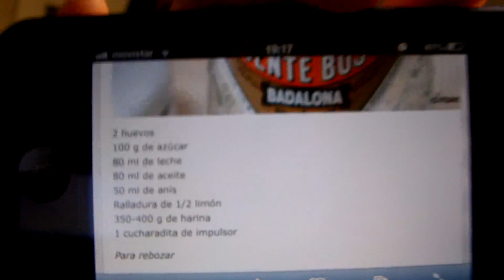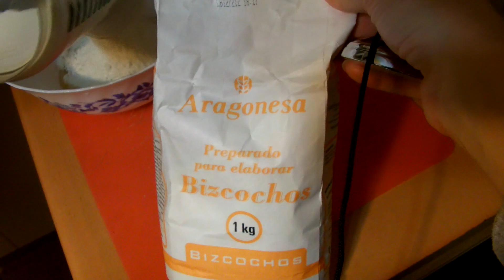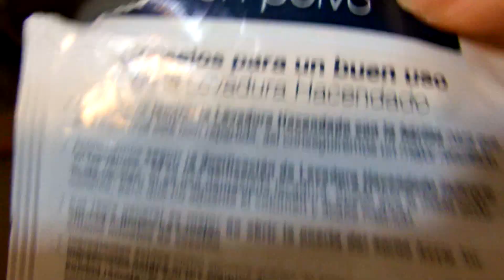DESAYUNO: HOY ROSQUILLAS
Hola ¡¡¡ Os dejo con este video -experimento sobre cómo hemos hecho estas rosquillas...ESPERO QUE OS GUSTE ¡¡¡